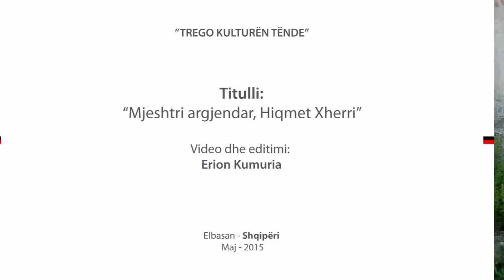Hiqmet Xherri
Trego Kulturen Tende
Drejtoria Rajonale e Kultures Kombetare Shkoder
"Mjeshtri argjendar, Hiqmet Xherri''
Video dhe editimi: Erion Kumuria
Elbasan - Shqiperi
Maj - 2015
Emri: Hiqmet Xherri
Mosha: 70 vjec
Origjina: Librazhd (Cermenike)
Profesioni: Argjendar
Hiqmeti e ka profesionin trashegim nga xhaxhai i cili ishte argjendar. Ne vitin 1974 filloi te merrej me argjendari edhe Hiqmeti. Nderkohe ai zhvendoset ne Elbasan ku gjen Bardhyl Papajanin, nje tjeter argjendar elbasanas. Ne vitin 1985 ai merr titullin Mjeshter. Punimet e tij mund te gjenden ne te gjithe zonen, por edhe ne muzeun etnografik te Elbasanit.

Name: Hiqmet Xherri
Age: 70
Origin: Librazhd (Cermenike)
Profession: Goldsmith
Hiqmet inherited his profession from his father who was a goldsmith. Hiqmet also started to work as a goldsmith in 1974. Meanwhile he moves to Elbasan and meets Bardhyl Papajani, who was also a goldsmith from Elbasan. In 1985, Hiqmet receives the title Master Goldsmith. His artworks can be found everywhere and especially in the Ethnographic museum of Elbasan.